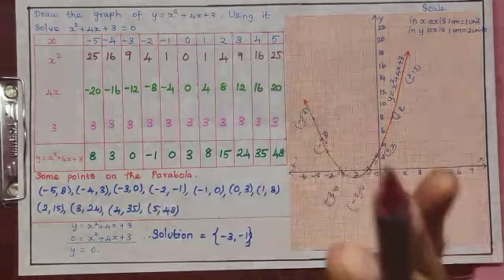Std 10 Maths Graph 3 Parabola Finding the solutions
Std 10 Maths Graph How to find the solution of a quadratic equation using graph